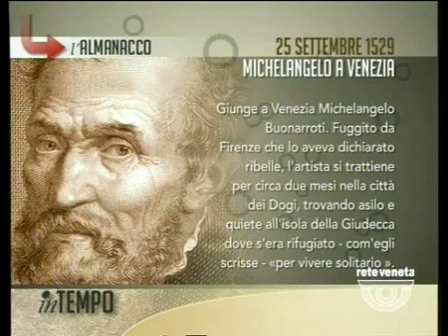IN TEMPO - 25/09/2014 5.24.48